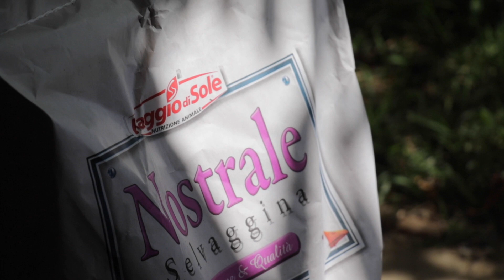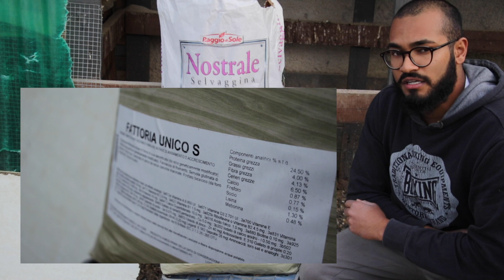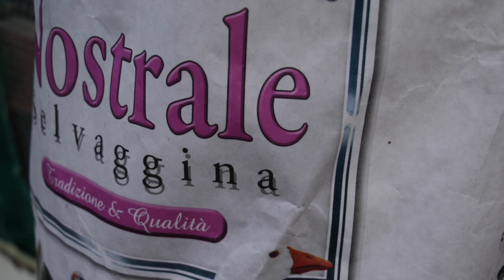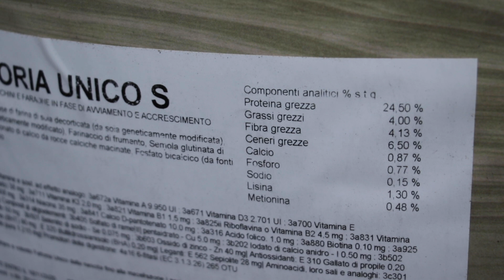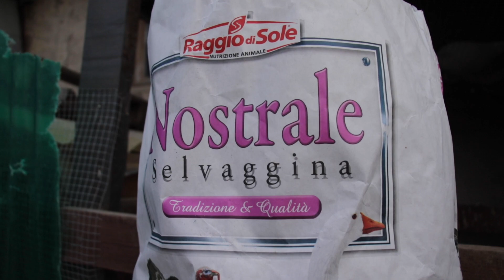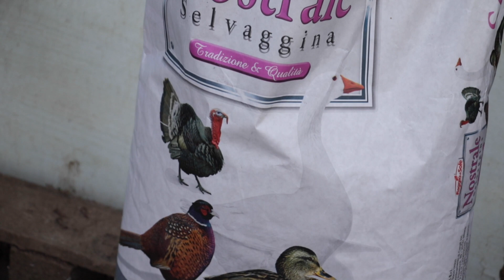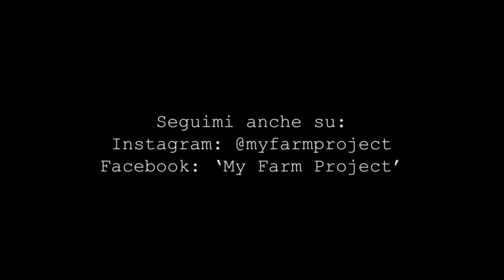L'alimentazione ideale per le mie quaglie! | My Farm Project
Come ben saprete l'alimentazione delle quaglie è un po' diversa da quella delle galline.
Per questo motivo ho deciso di mostrarvi nel dettaglio cosa fornisco loro e vi do qualche consiglio utile su come allevarle al meglio!
Da qualche mese sto provando anche questo mangime della Raggio di Sole, linea " Nostrale Selvaggina" (Fattoria S Unico) e devo dire che sto avendo buoni risultati, sia per il benessere dell'animale che per la produzione di uova. Sicuramente vi farò altri video aggiornamento, riguardo questo argomento...
Voi come alimentate le vostre quaglie? :)